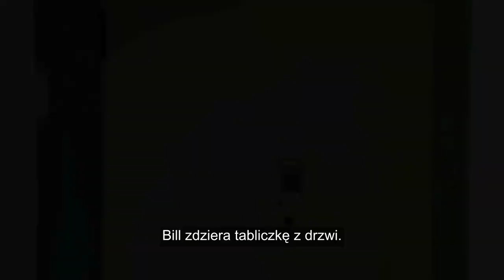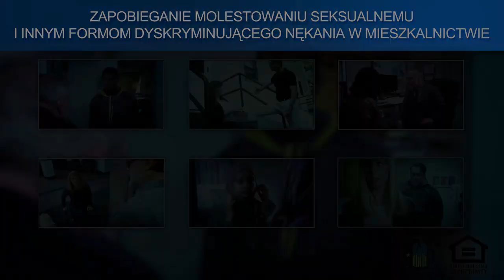Nękanie na tle rasowym przez innego lokatora (Polish)